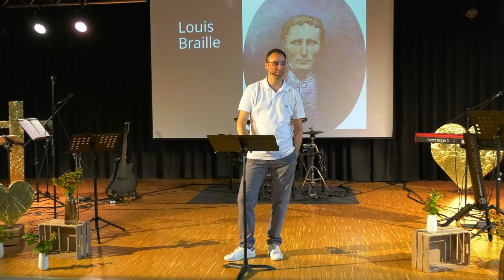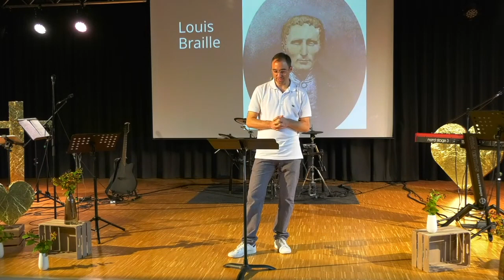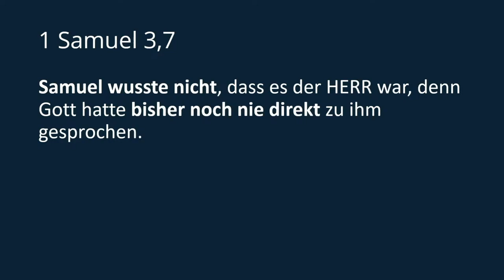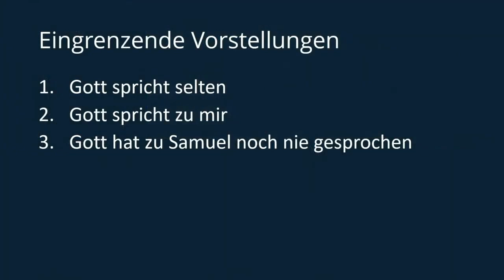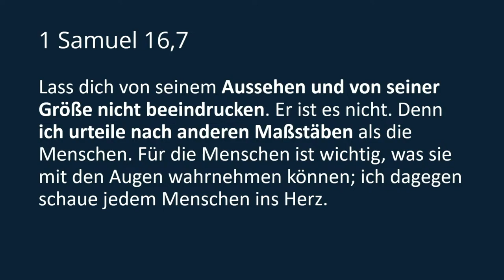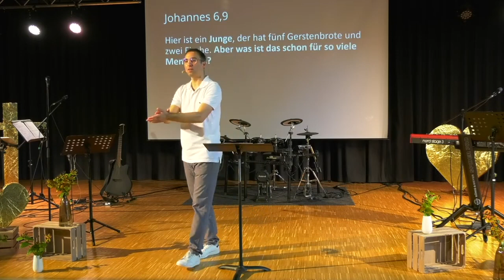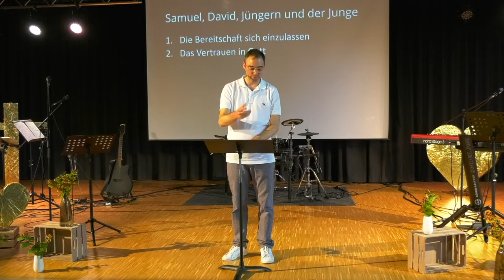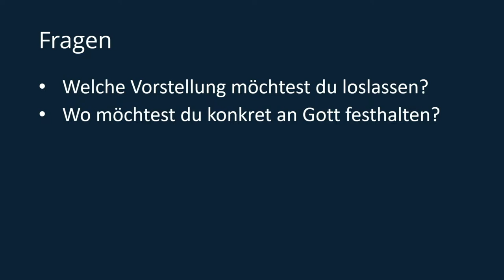Über uns hinaus (6) | BEFÄHIGT DURCH DEN HEILIGEN GEIST | Bastian Hagenlocher